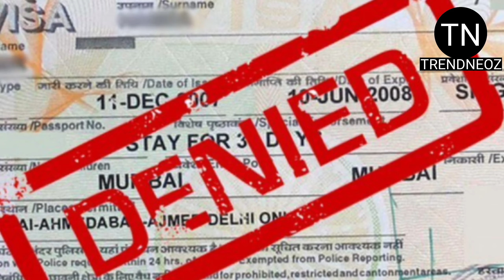BCCI Big Announcement for Champion Trophy 🏆 2025 | भारत ने पाकिस्तान को क्यू दिखाया ठेंगा ?